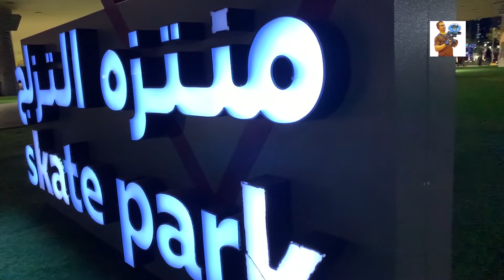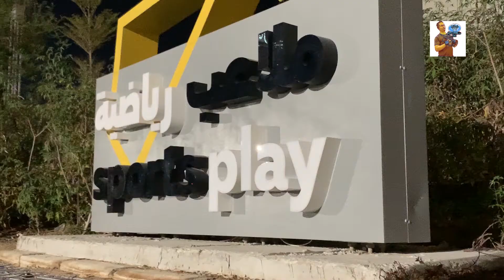Reem Central Park| OFW LIFE in UAE | Aila’s TV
In this video, me and my family  na-invite sa outdoor  get together ng kasama ni Misis sa work, super laugh trip...

please enjoy watching, at kung bago ka sa Channel ko please click the Subscribe button at pakisama narin po paki click ang Bell button para updated ka sa mga susunod kong videos.

Vlog #26
Gears:
Camera :  iPhone Xs Max
Software :  Premier Pro CC 2018